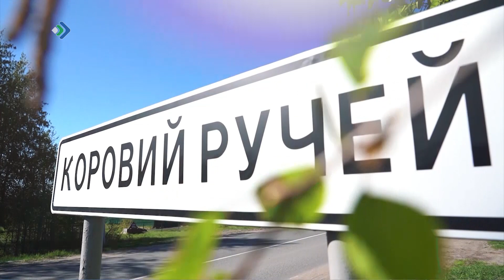Молодёжь Усть-Кулома в рамках проекта «Наши герои» увидела фильм «Шаг в бессмертие»